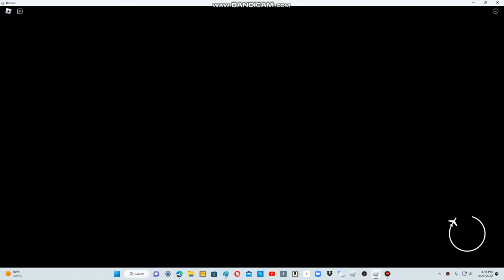JetBlue Flight 5958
I tried to use OBS Studio but i failed but here
and this is fictional, and the real time for it is 8:00 PM EDT, Boston, Massachusetts.